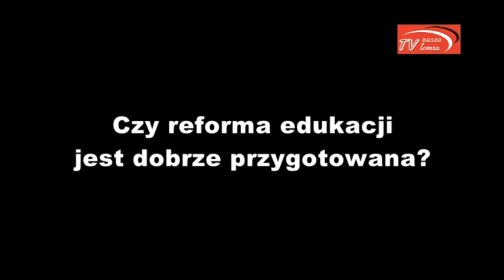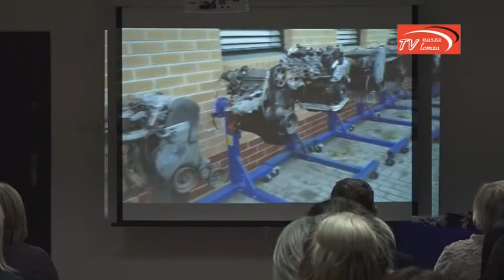"Staszicówka" w Łomży stawia na kształcenie zawodowe | naszalomza